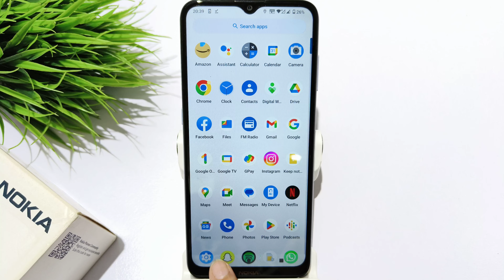How to increase screen timeout in nokia c32 | nokia c32 me Screen timeout kaise badhaye